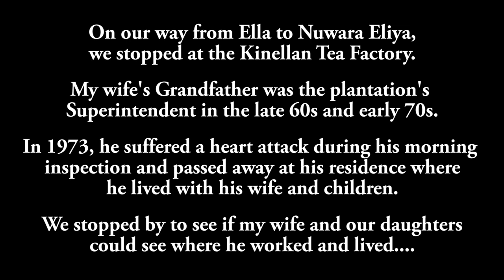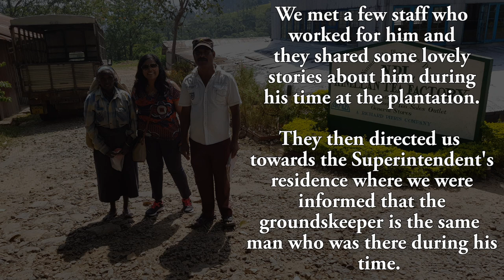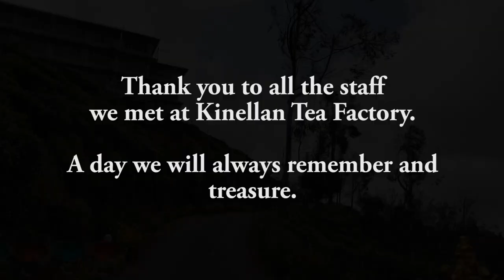SRI LANKA - Family Roots (Day 8 Part 2) || Ella to Nuwara Eliya || LANKA MAN || TRAVELS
Part 2 of Day Eight!

After the brief stop at Ravana Falls, we stopped at the Kinellan Tea Factory in Ella.

My wife's Grandfather worked here as the Superintendent in the 60s and 70s and passed away at his residence in 1973.

We stopped to see if my my wife and daughters could visit where he worked and lived.

A big thank you to all of the staff wonderful staff at Kinellan Tea Factory for sharing their stories about my daughter's Great Grandfather and allowing us to visit the Superintendent's residence to see where he lived.

All footage captured on the Samsung Galaxy S8 mobile phone.
Filmed and edited by Shiva-Shankar Tharmalingam (aka Lanka Man)